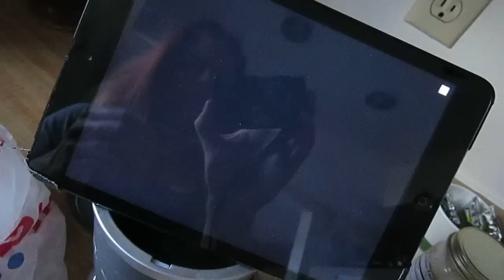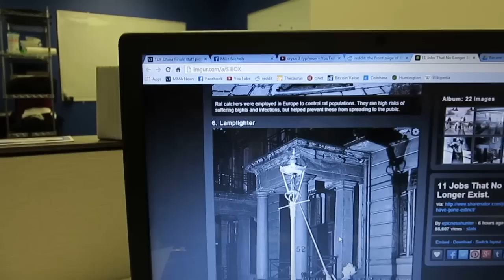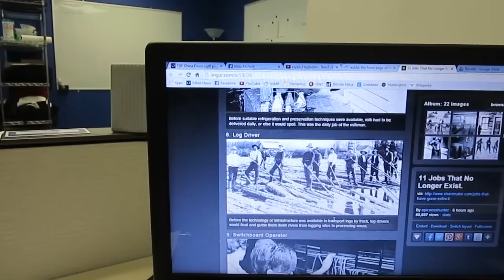WE ARE ALL F*CKED [ FEB 28, 2014 | DAY 433 ]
What would you do if the ZOMBIE apocalypse would happen today?!